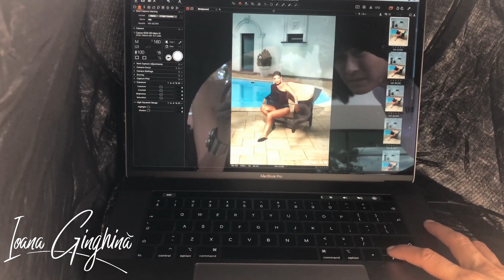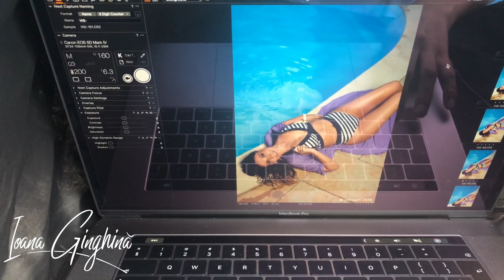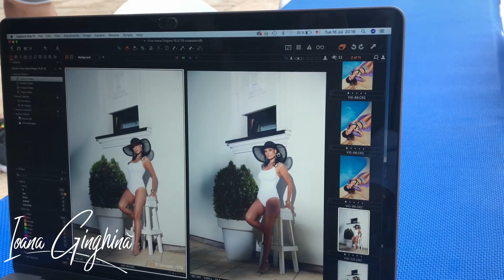Making of sedinta foto VIVA - august 2019